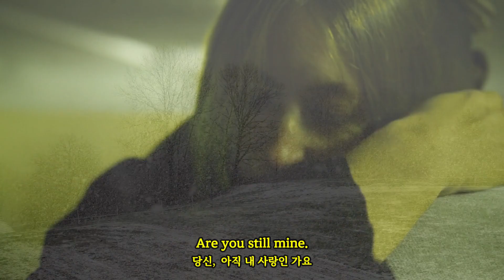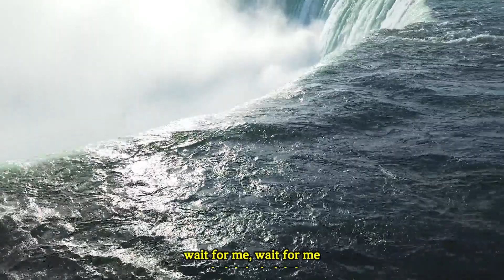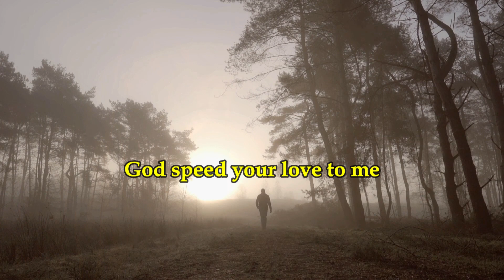Unchain melody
Rightious brothers Unchain melody